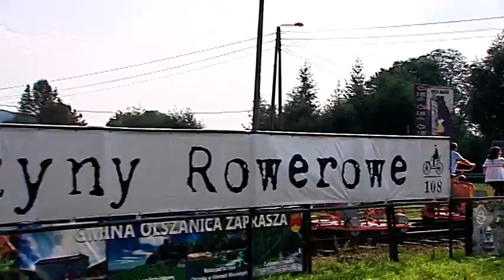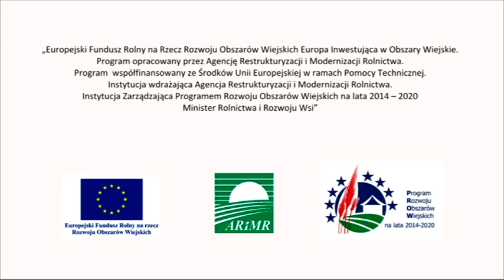wPROWadzamy ZMIANY odc. 6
W odcinku przedstawimy powiat leski. Odwiedzimy tam m.in. położone na obszarze Parku Krajobrazowego Gór Słonnych gospodarstwo hodowli owiec Pawła Rapacza, pensjonat Beskidnik Pawła Grzybowskiego w Polańczyku, Szkołę Przetrwania w Nowiosiółkach, Bieszczadzkie Drezyny Rowerowe w Uhercach Mineralnych, a także fanów paralotniarstwa i szybownictwa w Bezmiechowej. W programie nie zabraknie największej atrakcji powiatu, czyli słynnej zapory i jeziora solińskiego, a jednym z gości będzie starosta Andrzej Olesiuk.